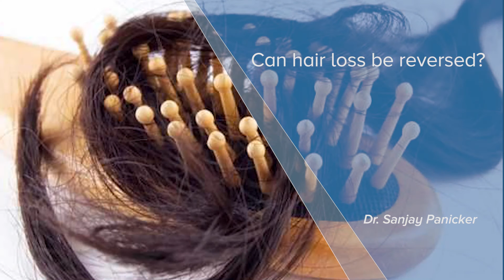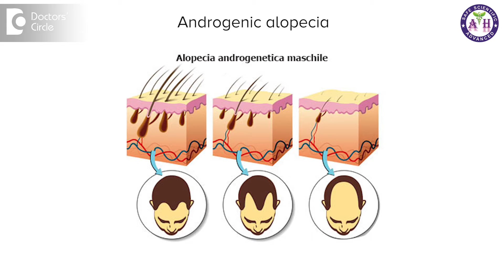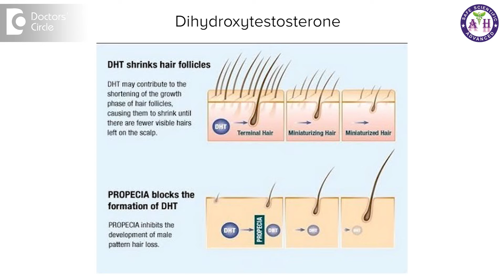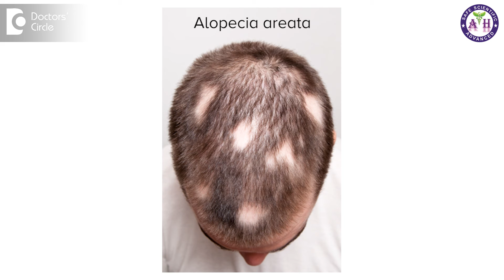Can hair loss be reversed? - Dr. Sanjay Panicker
A very common question asked by most of my patients is whether my hair loss can be reversed. Hair loss is a very common term which is used by  common man and they usually say that they are loosing hair. But if you look at it medically there are 40 different types of hair loss and whether it can be reversed or not, depends upon the type of hair loss the person is shaving which we can diagnose with the help of certain equipments like videomicroscope or a hair analyser, equipments like that. There are biopsy, blood tests and all those things with which we can identify what type of hair loss it is and we can tell the patient whether you can reverse it back or not. Medically speaking among all the 40 types, we do not get all the 40 types of cases that come to us. The most common type of hair loss that comes to us androgenic alopecia, alopecia areata and telogen effluvium. They are the 3 most common types of hair loss that we come across. Now if you look at androgenic alopecia is a condition where the hormone dihydroxytestosterone which is there in both men and women comes and attaches to the hair roots on the crown area of their scalp because the scalp area becomes sensitive to this particular hormone. When the hormone attaches to the root if the hair  the nutrition which is supposed to reach the hair reduces and  hence the hair starts thinning. Everytime a thicker hair falls, a thinner hair starts growing, a thin hair falls a even thinner hair grows and eventually it dies. This process of thinning of the hair strand usually happens after 50 years or after 60 years but nowadays we see a 20 year or 30 year old people coming up with this common type of hair loss where the hair is thinning. This is an ageing process of the hair strand.and aeging is supposed to happen in a later on stage in life but for some people due to various lifestyle and reasons and hormonal problem and so many things like that  we get this condition happening earlier. Now here in medical science, two things is irreversible, one is if I become old, I cannot become young. Once there is death, the dead tissues  cannot be restored and once a person becomes old, he cannot become young. The same rule applies to the hair. Once the hair become sold, it cannot become young, once the hair dies, ten you cannot bring it back to life, there’s no way that you can do it. So in androgenic alopecia, which is a process of ageing, after it ages, it dies. So once it dies then you cannot bring it back to life. Once it ages, the thick hair what you have on the scalp can become as thin as what you have  on the body, as small as the hair  you have on my hand now here. Of these types of very small types of hair are also seen on the scalp as the scalp hair becomes thinner and thinner. So once it becomes very old like that you cannot make it  thicker, there’s no way. Once it dies you cannot bring it back to life again. So in this condition, it is irreversible you have to arrest that particular process with treatment and the hair which has just started ageing, we can improve it, but the hair which has become old, we  cannot. Like ion the other condition, telogen effluvium, it’s a common condition seen after pregnancy, after delivery, when women start loosing  a lot of hair and maybe after a major illness like typhoid, malaria, jaundice, after antibiotics people loose lot of hair like in bunches. Like if I touch the patient’s hair, I get 10 – 15 hair in my hand. So that is telogen effluvium. In this particular type of condition, you get , you lose hair from all over your scalp, not specifically form the crown alone, its from the entire scalp and it is this type of hair loss is there, you can restore it back. Actually the patient starts improving. Many patients restore or improve it even without any treatment. That is called acute telogen effluvium. When it is chronic, when it goes beyond a particular stage like more than 6 months the person is losing hair like this, then its called chronic telogen effluvium and in this condition we have to interfere and we have  to treat it with medication. Otherwise the person will go bald. The other type of alopecia is alopecia areata. Alopecia areata is a patchy  hair loss which comes here and there in patches. In this type there are two types of hair loss, scarred and non-scarred. In the scarred one there is a scare which forrns in the area of the patch and the scar once it forms, it is like any other wound scar, their hair roots are destroyed and hair cannot grow back whereas in the non-scarred variety you can grow back he hair if you treat it and if you don’t treat  it also in some patients it grows back. But in cases these patches starts increasing the entire hair of the scalp is lost, that is called alopecia totalis, the total hair is lost and some people, it even affects the eyebrows, it is an autoimmune condition.